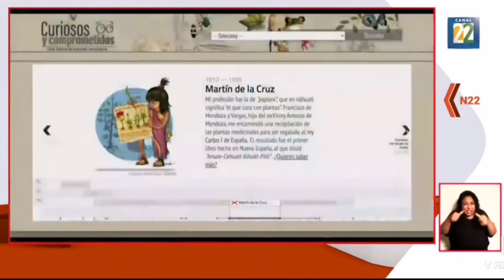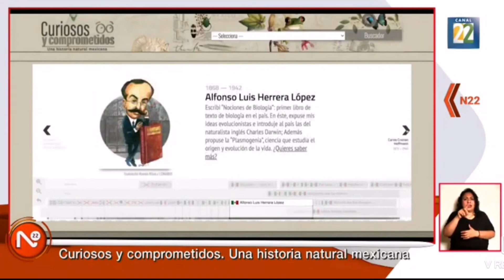Curiosos y comprometidos Una historia natural mexicana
Información transmitida el jueves 18 de junio del 2021 en Noticias22 por Canal 22
Entrevista con Carlos Galindo Leal y Ana Cruz